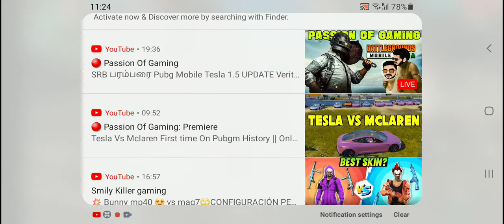my onetap training